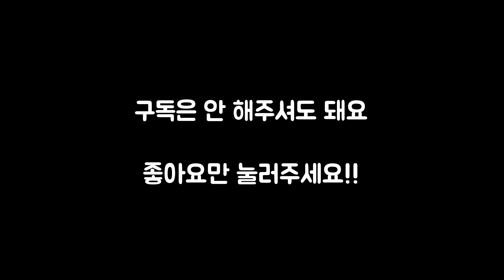비싸고 AS도 안되는 다이슨 슈퍼소닉 드라이기? 왜 살까?